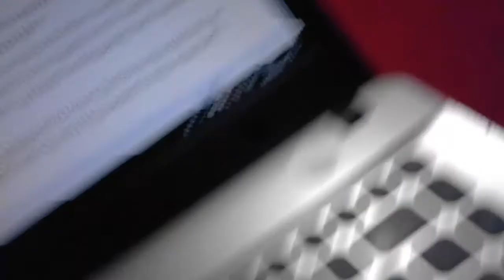Mabit Yayasan Islam Al-Amin Kapuas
INFORMASI KAPUAS - Video direkam pada hari Jum'at, 20 April 2018 di Masjid Al-Amin Kapuas, Kalimantan Tengah.